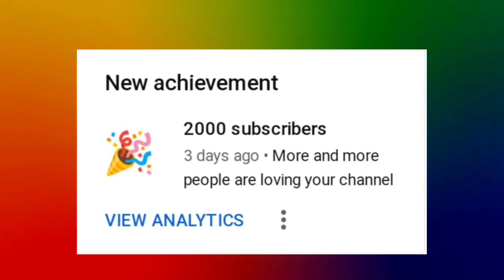Tithes and Offerings: Have you ever skipped church because you don't have an offering?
Have you ever skipped church because you don't have offerings and tithes?
What's your opinion about this lovely family? please leave a comment after watching this video.